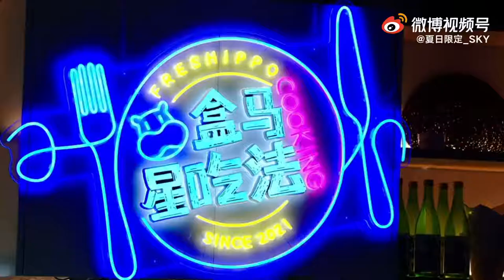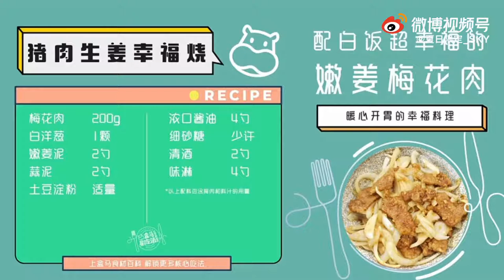Guozhen Cooking at 盒马星吃法 👨‍🍳